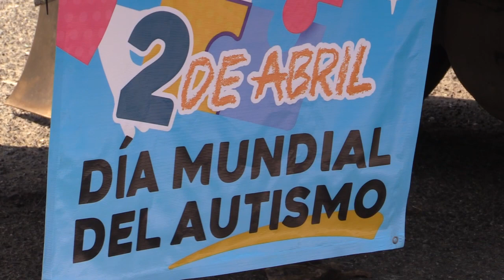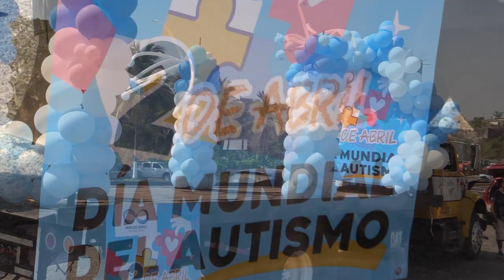RTGnoticias | Caravana de familias azules por el autismo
En 2007 la Asamblea General de la Organización de las Naciones Unidas (ONU), designó el 2 de abril como Día Mundial del Autismo.